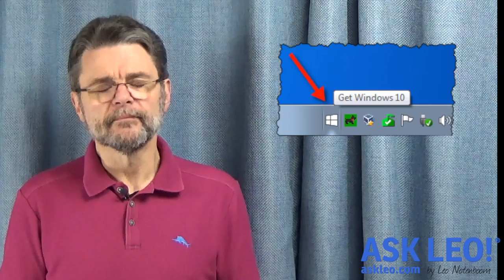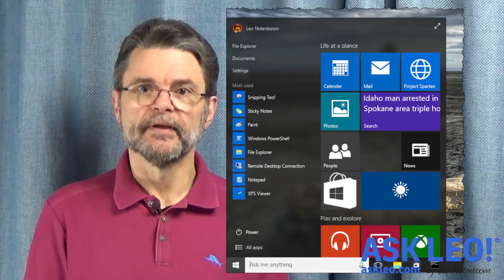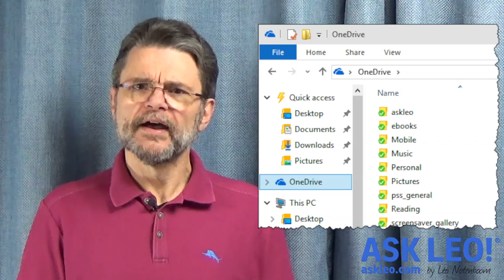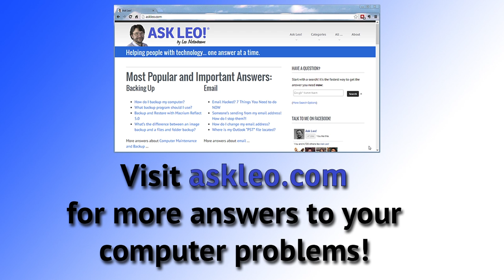Let's Talk About Windows 10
Articles referenced:
- Recover Your Microsoft Account Later by Setting Up a Recovery Code NOW

- you'll find notes and updates there as well.